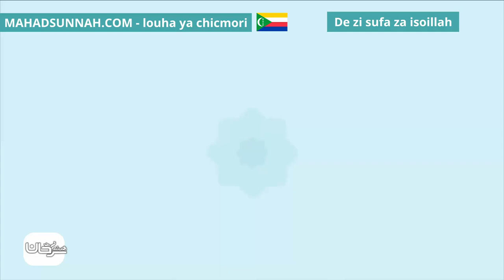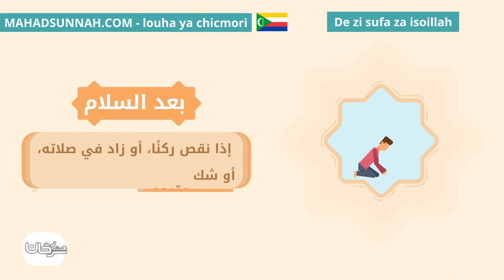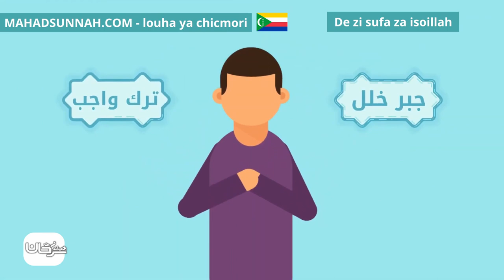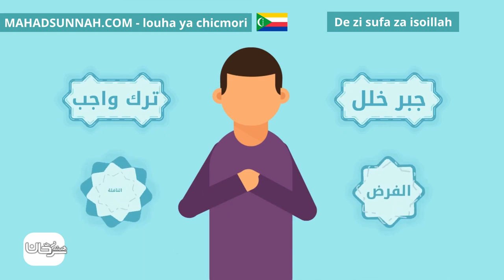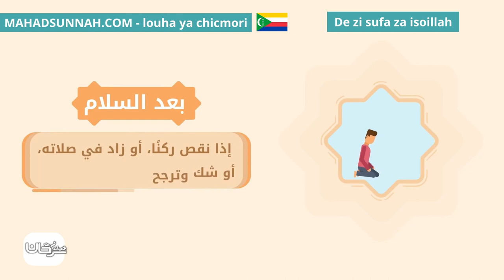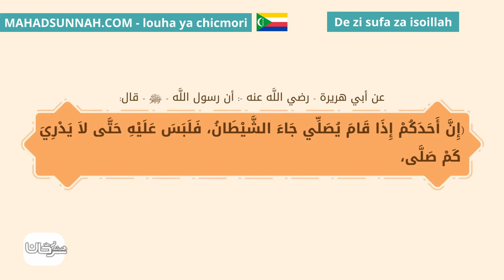De Zi Sufa Za Isoillah سجود السهو